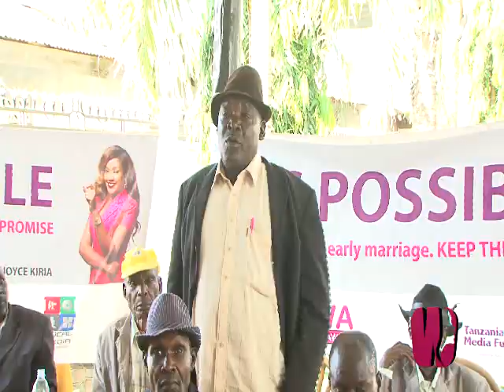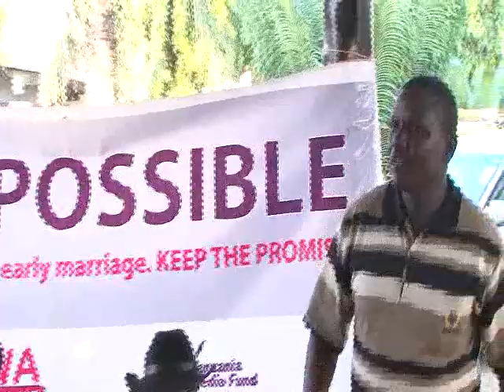Wanawakelive;Mrejesho kutoka Dodoma Stella aliyekatwa mkono